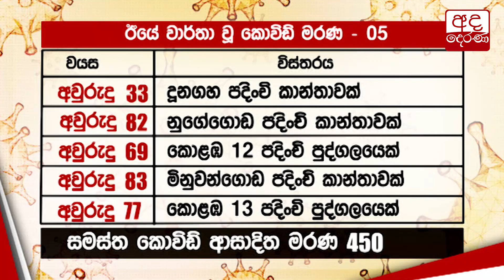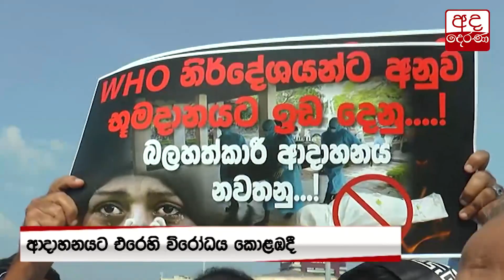ඇමතිනි පවිත්‍රා යළි රාජකාරී අරඹයි...